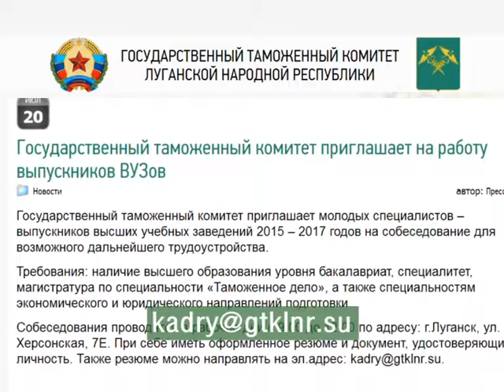Государственный таможенный комитет трудоустраивает выпускников.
Государственный таможенный комитет приглашает молодых специалистов – выпускников высших учебных заведений 2015 – 2017 годов на собеседование для возможного дальнейшего трудоустройства.